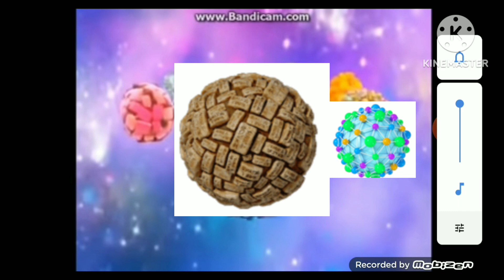جديد أوقات مواعيد كوكب تاريخ 2013